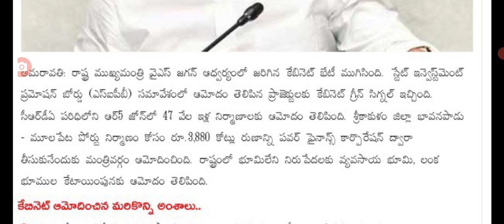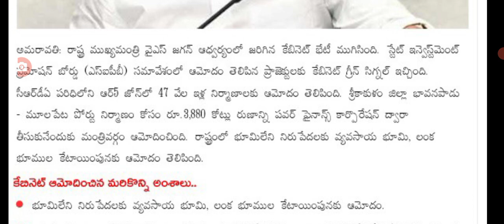ఇప్పుడే పూర్తయిన ఏపీ క్యాబినెట్ మీటింగ్ కీలక నిర్ణయాలు ap cabinet meeting completed decisions.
hello everyone today update is AP cabinet meeting completed decisions  .@anandsocialedu